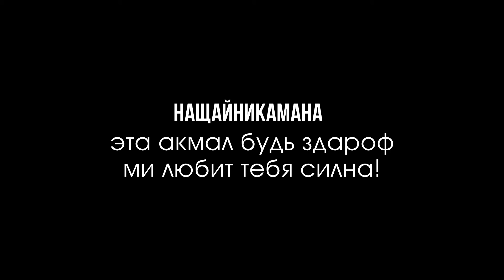Твои глаза - объективы...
Начинал мотать на ус
На Эдиус
Яркий закат
На Final Cut
Duration пример
Это Premiere
Всегда респект
За After Effect
Уважаю, bro,
KazanClubMedia.Pro